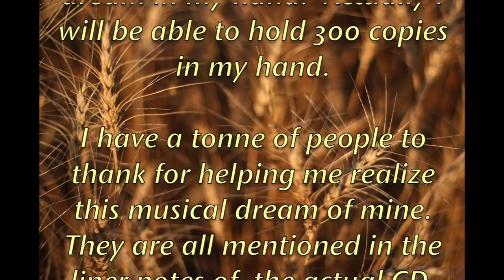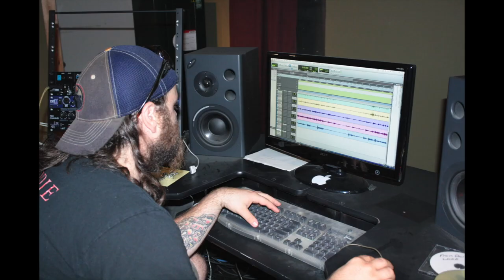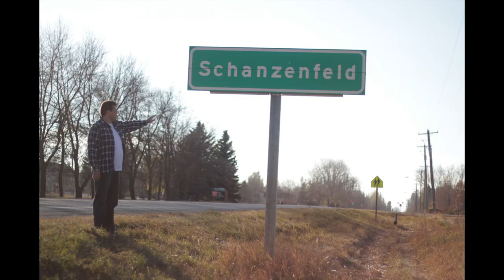Where Wheat Grew Tall Release Video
For many years it has been my dream to write a bunch of songs and record them.

Well... I am thrilled to announce that towards the end of January 2013,  I will be able to hold a copy of this dream in my hand.  Actually I will be able to hold 300 copies
in my hand.

I have a tonne of people to thank for helping me realize this musical dream of mine. They are all mentioned in the liner notes of  the actual CD.

However, I do want to send a special thank you out to The Eagle 93.5
as well as CKMW 1570 for their support in playing three of my songs.

"Where Wheat Grew Tall"  "It's OK"  and "Dreamin'" can all be heard on my CD.

The following video shows some of the fun we had putting this CD together.

Warren